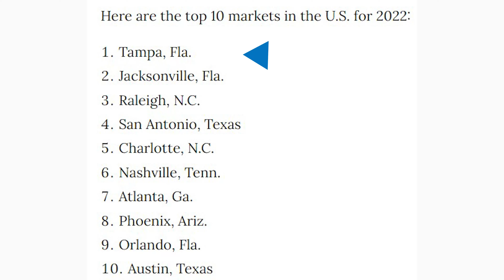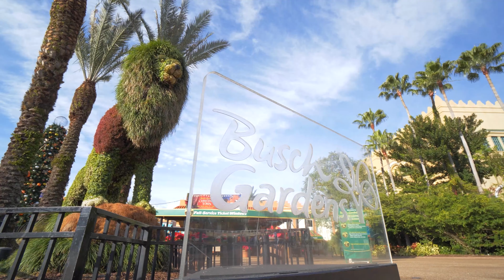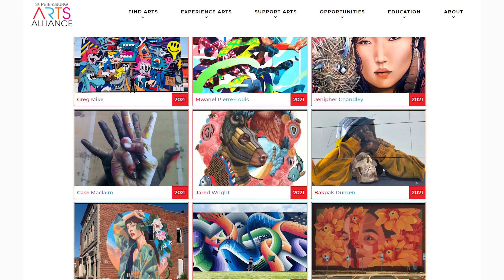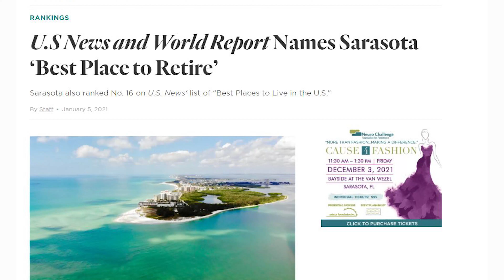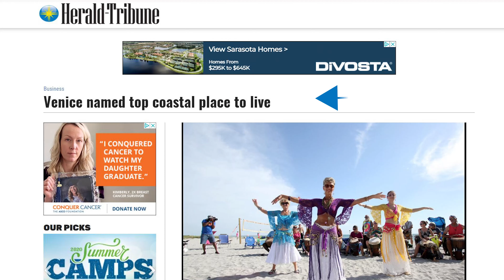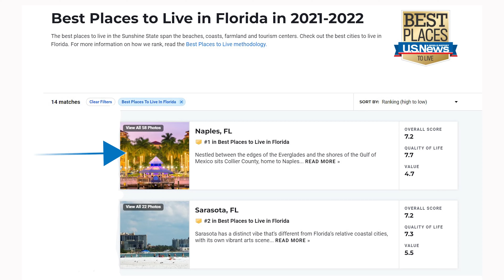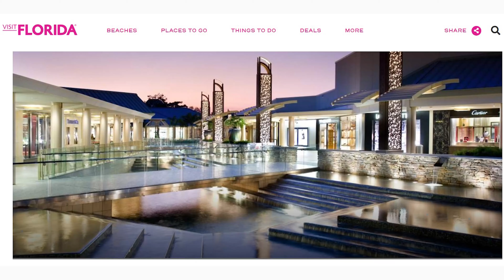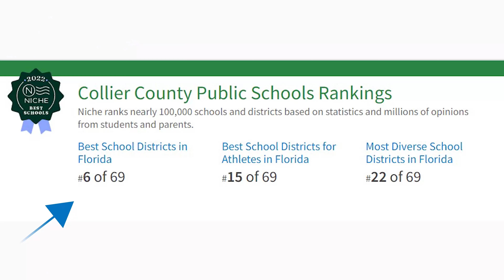Top 5 BEST PLACES to LIVE in FLORIDA [2022] / West Coast / Where should you live?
In this video you will learn about the top 5 places to live in Florida on the West Coast. All the places we will speak about have had accolades from different publications and are popular destinations. I will focus on what sets each place apart and what makes it special. We will cover, Tampa, St. Petersburg, Sarasota, Venice and Naples. I will provide you with high-level recommendations of why you would consider each one of the places.

If you are considering living in Florida, watch this video for more information and guidance before you make a decision to move to Florida.

I would love to hear your feedback in the comments section.

✅REAL ESTATE SUPPORT:
Sarasota, Lakewood Ranch, Bradenton, Venice, St. Pete Area, Englewood

PRODUCTS I RECOMMEND (AT NO EXTRA COST TO YOU):

🌟FLORIDA SURVIVAL PRODUCT LIST I RECOMMEND AND USE:

🌟FLORIDA LIVING SURVIVAL KIT / PRODUCTS I RECOMMEND AND USE FROM AMAZON:
○ Roach Swat
○ Roach Repellent
○ Portable Power Station
○ Lip sunblock
○ Rechargeable Lanterns
○ Waterproof Rain Poncho
○ 355 Piece First-Aid Kit
○ Insect Repellent
○ Front Windshield Sunshade
○ HydroFlask Waterbottle

🌟CAMERA GEAR I USE:
○ My Camera 1
○ My Camera 2
○ VLogging Microphone
○ Rode Microphone
○ Camera SD Card
○ Drone SD Card

Timestamp:
00:00  Intro
00:36  Tampa
02:46  St. Petersburg
04:39  Sarasota
06:40  Venice
08:50  Naples
11:14  Final Thoughts